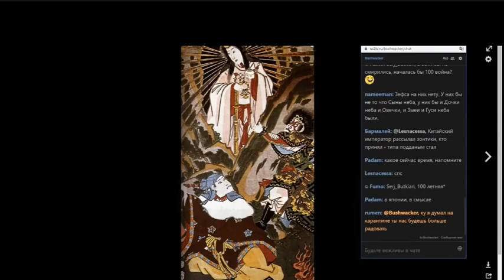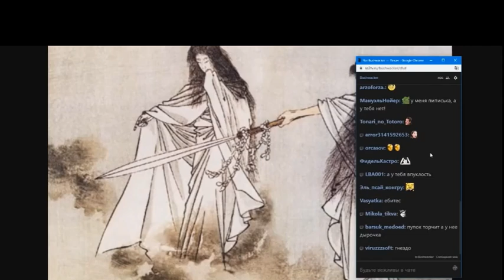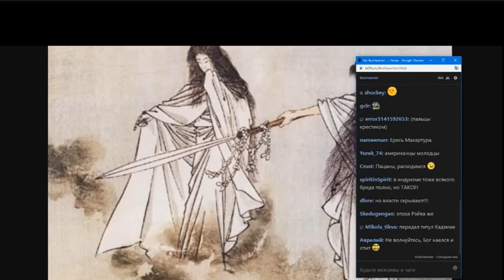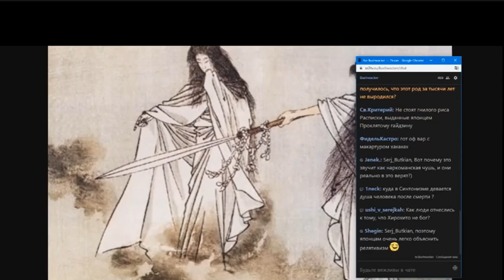Bushwacker Бушвакер. Японский миф о сотворении мира ( Идзанами , Идзанаги, Аматэрасу итд.)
кусок стрима по истории Японии